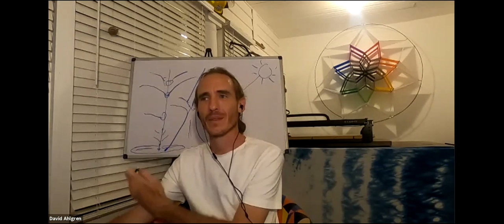Day 1 - Community Sharing Circle - Songs and Poems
Day 1 - Thursday Evening, September 24, 2020 @ 9:00 to 10:00pm - Community Sharing Circle - Songs and Poems

Imagine the campfire and all of us gathered around.  Singing songs and sharing time together.

Thank you for joining us either live or here afterwards on YouTube.  Please use the time tag function to highlight parts of the videos that you really like or that you have questions about!

To continue the discussions and interactions, please join us on Discord or Slack or both!

If you benefited from this and didn’t have a ticket please consider donating to Northwest Permaculture Convergence so we can offer more opportunities like this in the future.  scroll to the bottom for the donate option.